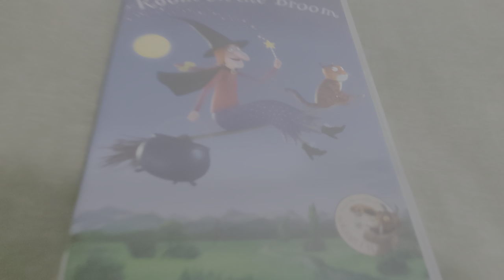Room On The Broom DVD Overview!